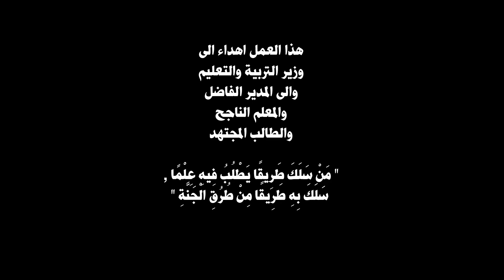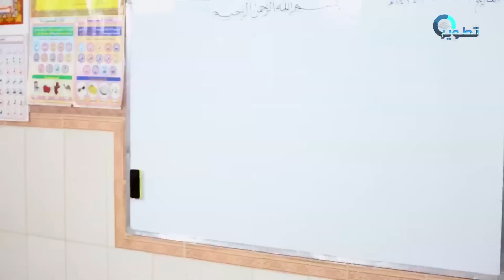قناة اطفال ومواهب الفضائية نشيد التطوير .. بدون إيقاع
قناة اطفال ومواهب المملكة العربية السعودية جازان نايل سات تردد 11353 عمودي نشيد التطوير .. بدون إيقاع